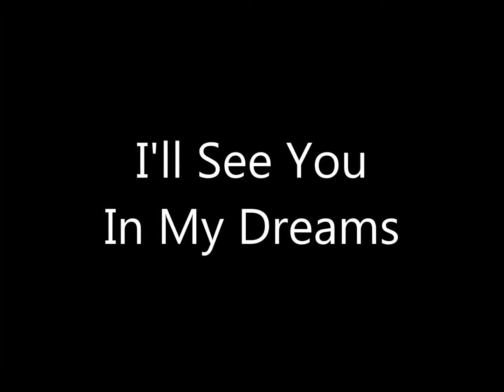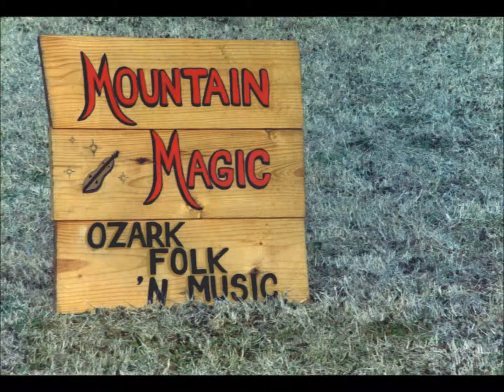I'll See You In My Dreams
From the album "Back Porch Pickin'" by Mountain Magic  1988

Beautiful guitar solo by Jerry Greer

Written by Isham Edgar Jones in 1924